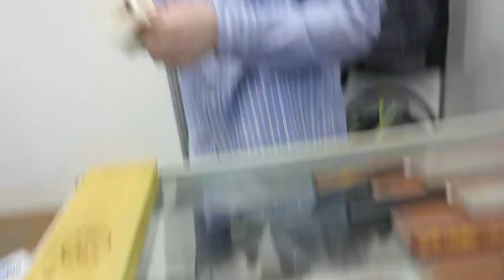Выставка Арсенал/Мастер Коржов Дмитрий/Автор популярных кухонных ножей собственного изготовления